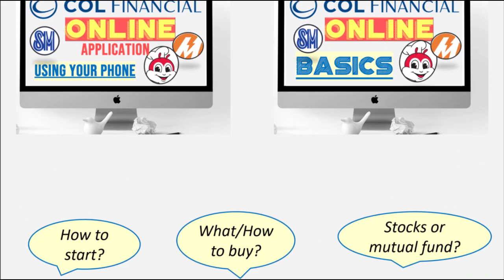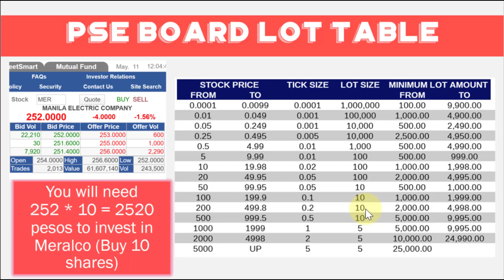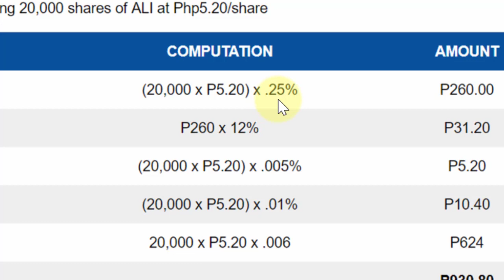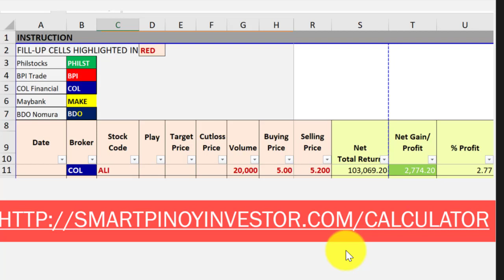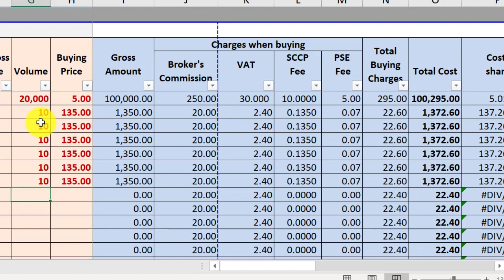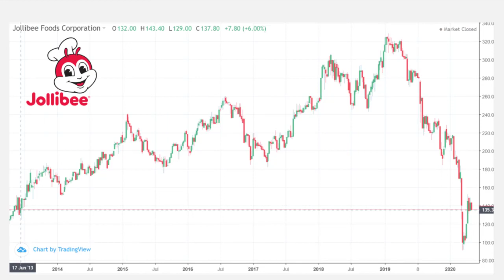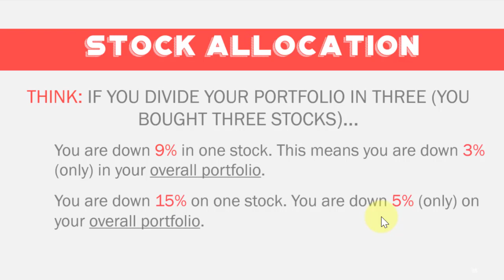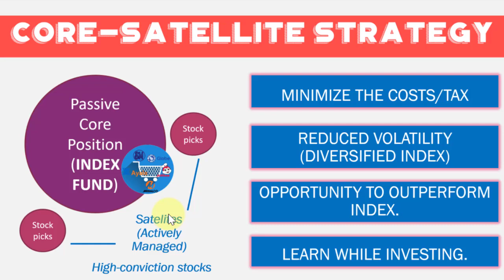Fees, Tips and Strategies - How to Invest in Philippine Stock Market (Part 2)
In this video, I shared all basics you need as an investor in the Philippine stock market.

0:00 Intro
2:01 How much capital you will need
4:44 Fees & Commissions
10:49 PSE Costs Computation / Simulation File
13:04 The 8K Rule
19:30 How much profit & loss you can have
22:27 What Strategy you can do for your investment

If you are a new investor in the Philippine Stock Market,  these are practical trading tips and tricks so you protect your investment capital and build it through proper portfolio management.